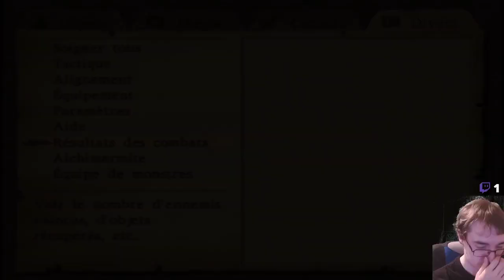Longplay Dragon quest VIII : L'odyssée du roi maudit partie 11 : Renfort et équipement (4/4)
Avant les ruines de l'ombre je dois effectuer quelques préparatifs...